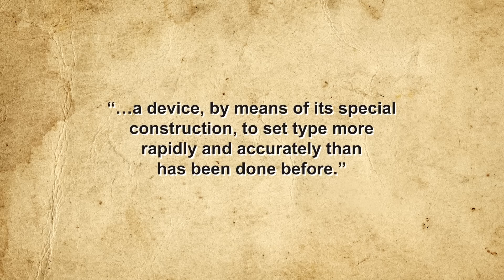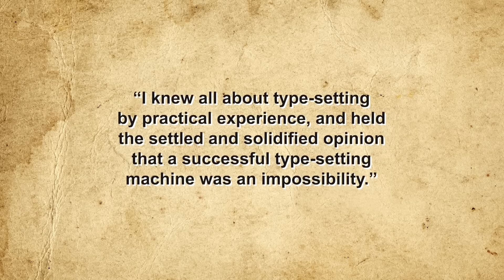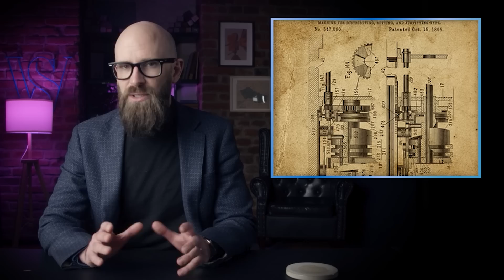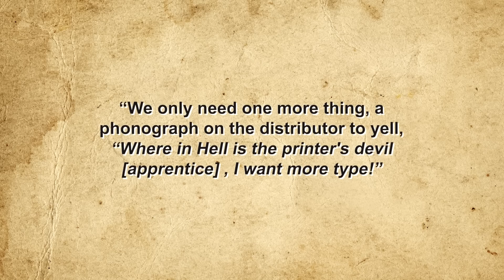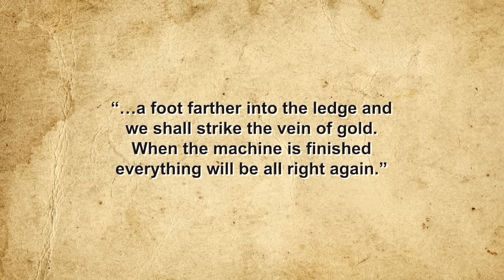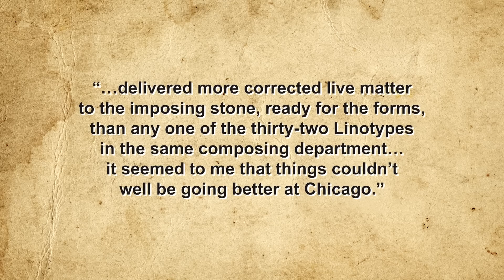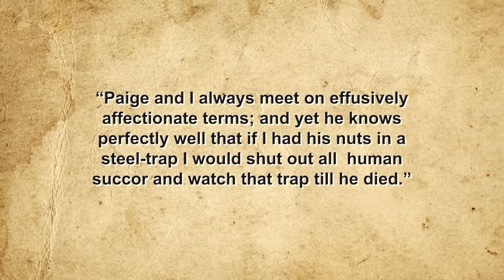The Machine that Bankrupted Mark Twain